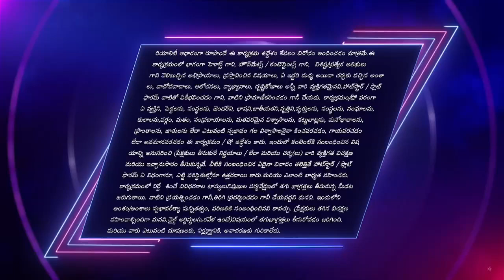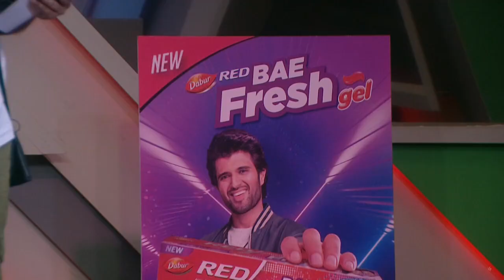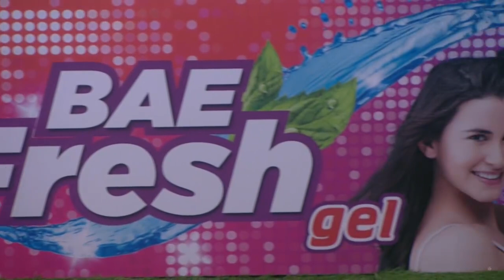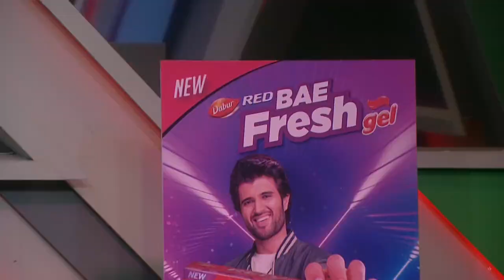Bigg Boss Telugu 7 Full Episode - Sunday latest